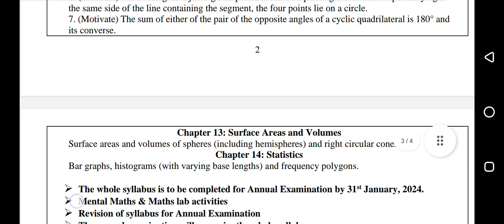Maths class 9th syllabus (2023-2024)